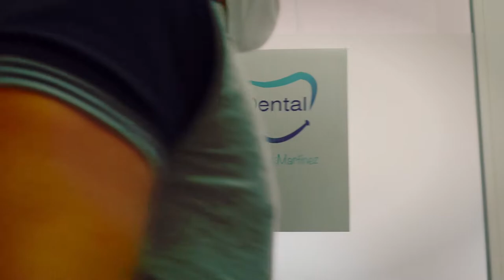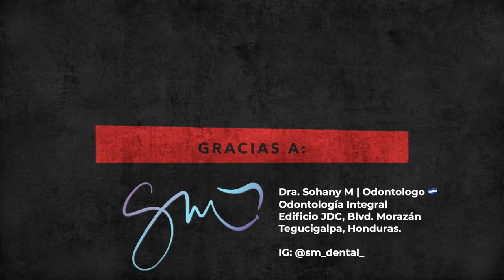ME SAQUÉ LAS MUELAS DEL JUICIO - UN ARGENTINO POR EL MUNDO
Gustavo se sacó las muelas del juicio, te dió miedo cuando te las sacaron? estás con miedo porque pronto sucederá? aquí Gustavo te recomienda quién, dónde y qué hacer en ese caso.

Producción: HORMIGA
2020.